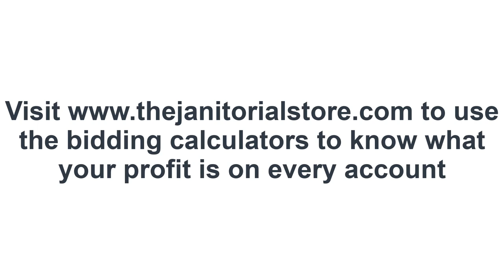How minimum wage increases effect your bottom line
Get your 37 FREE Downloadable Templates!

Cost of living adjustments and minimum wage increases effect your bottom line if you not making adjustments for them each year.
Plan ahead and make sure you agreements or contracts have a clause in them to be able to raise your prices every year if need be.